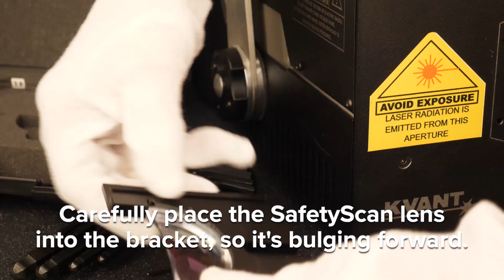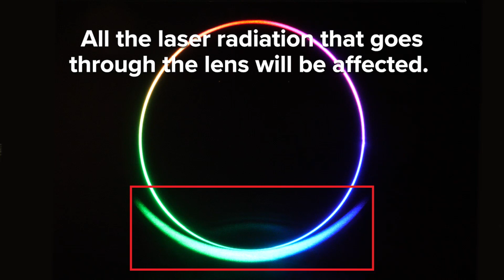How To Install The SafetyScan™ Lens On The Kvant Clubmax FB4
The SafetyScan™ lens is an attachment for KVANT lasers, designed to increase the divergence of the laser beam when scanning downward into the audience. All while allowing you to create stunning laser shows keeping the beams projected into the audience at safe levels, without impacting the brightness or divergence of the overhead beams.